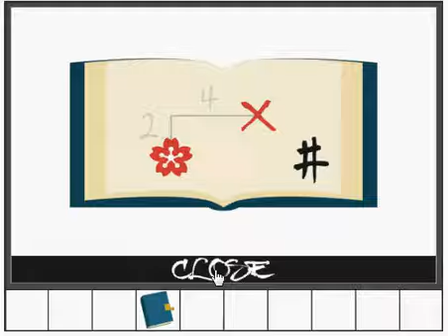Koubou's Brush walkthrough-detarame